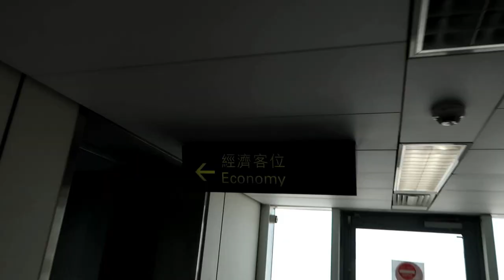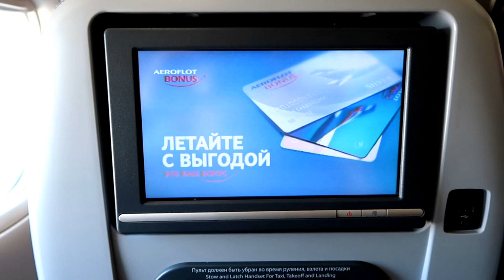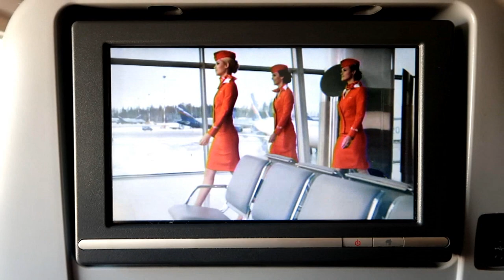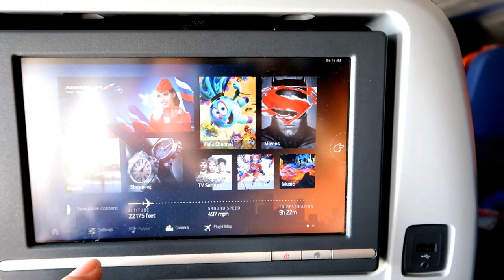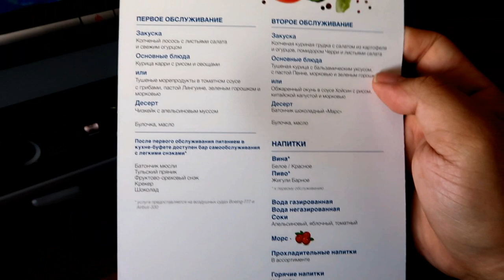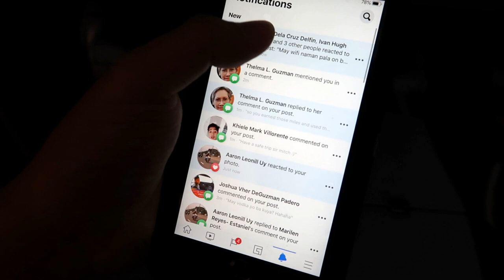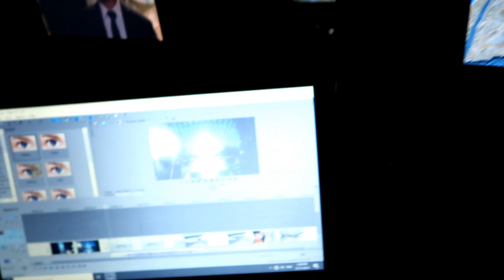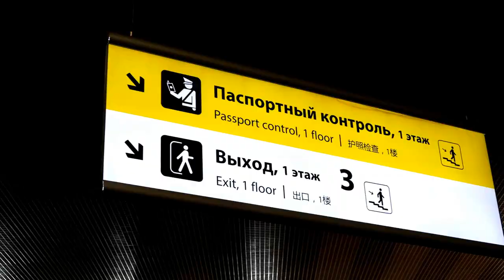FLYING TO RUSSIA | Aeroflot Russian Airlines B777 Hong Kong to Moscow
Remember my blog where I went to the UK (without visas) just to take a quick shower?

Here’s the second leg of my journey to Europe!

NOTE: Travel taken last November 2019, before Corona virus was made known as a threat in January 2020!

For updates and behind the scenes photos and video clips of my travels, add me up on Twitter and TikTok:  Chukkoi25

and on Instagram:  Chimmotski

Аэропорт
рейс
Авиакомпании
Аэрофлот
Москва
Шереметьево
Домодедово
Путешествовать
Филиппины
Манильской
Себу
Авиация
Самолет
Отпуск
бизнес-класс
Россия
Кремль
Корона вирус
стюардесса
Сингапур
Бангкок
Таиланд
Малайзия
Гонконг
Амстердам
Лондон
Англия
Париж
Санкт
Петербург
Новосибирск
Казань
Хабаровский
Владивосток
Татарстан
Азия
Япония
пекин Корея
Германия
Швейцария
Италия
новгород
Корон
Plyazh
Посадка
Взлететь
пилот
посадочная
полоса
остров
летний
отпуск
cebu pacific
air asia
airasia
philippine airlines
pal express
GCQ
ECQ
MECQ
NAIA
Quarantine
Covid19
a321neo
a321 neo
q400
q300
airbus
Travel Documents
Travel Requirements